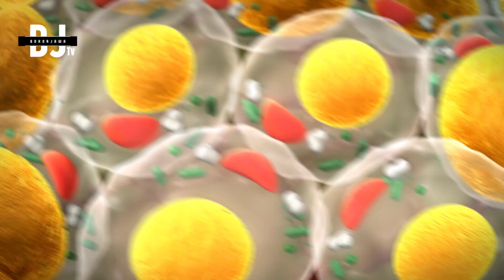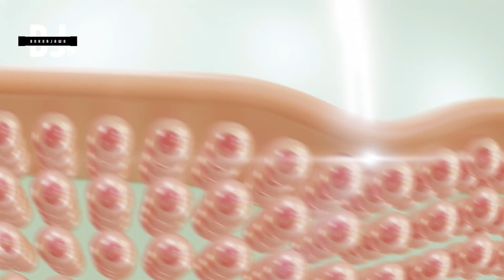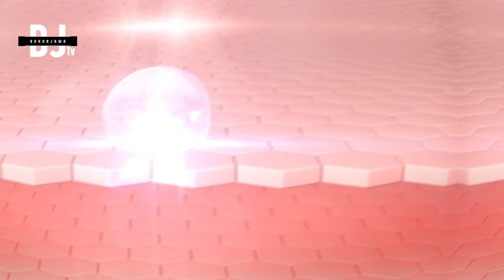Inilah dia, 6 Manfaat Terong untuk Kulitmu : Lebih Sehat dan Terawat dengan Bahan Alami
6 Manfaat Terong untuk Kulitmu : Lebih Sehat dan Terawat dengan Bahan Alami - Bjtv - Terong bukan hanya baik untuk kesehatan tubuh, tetapi juga memiliki manfaat yang luar biasa untuk kecantikan kulitmu! Terong kaya akan nutrisi seperti vitamin A, vitamin C, dan antioksidan yang dapat membantu memperbaiki kerusakan kulit dan memberikan tampilan yang lebih cerah dan sehat.

Dalam video ini, Anda akan mempelajari berbagai manfaat terong untuk kecantikan kulitmu, termasuk membantu mengatasi jerawat, mengurangi noda hitam, menghidrasi kulit kering, dan meningkatkan elastisitas kulit. Kami juga akan membahas cara-cara menggunakan terong sebagai bahan alami dalam perawatan kecantikanmu.

Jadi, jika Anda ingin mendapatkan kulit yang lebih cerah, halus, dan sehat dengan menggunakan bahan alami yang mudah didapat, tontonlah video ini dan pelajari cara menggunakan terong untuk kecantikan kulitmu. Jangan lewatkan kesempatan untuk memaksimalkan kecantikanmu dengan manfaat terong yang luar biasa.